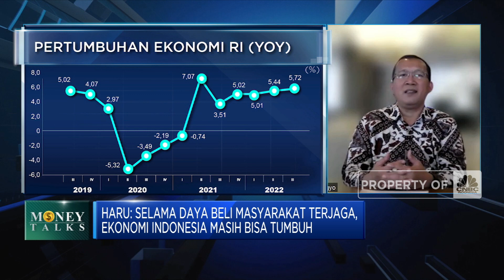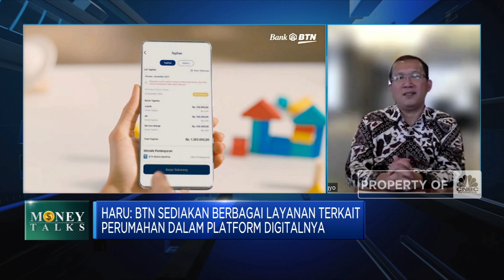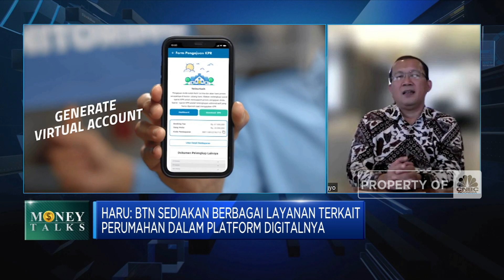Solusi BTN Wujudkan Kepemilikan Rumah Lewat KPR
Direktur Utama BTN, Haru Koesmahargyo masih optimistis terhadap bisnis sektor properti dan potensi pertumbuhan KPR masih menjanjikan di tengah ketidakpastian global 2023.

Haru menyebutkan masih tingginya kebutuhan perumahan dan guyuran insentif pemerintah dalam menjaga daya beli mampu menjaga keberlangsungan bisnis KPR. Lalu seperti apa prospek dan tantangan bisnis perbankan di 2023?

Selengkapnya simak dialog Safrina Nasution dengan Direktur Utama PT Bank Tabungan Negara (Persero) (BBTN), Haru Koesmahargyo dalam Power Lunch, CNBC Indonesia Indonesia (Selasa, 27/12/2022)